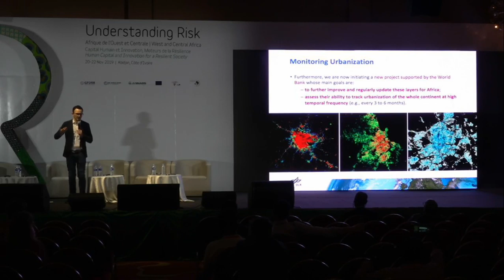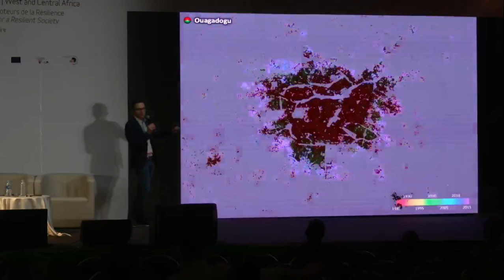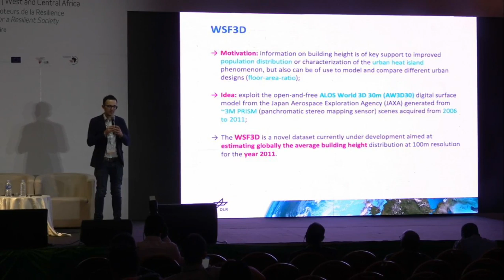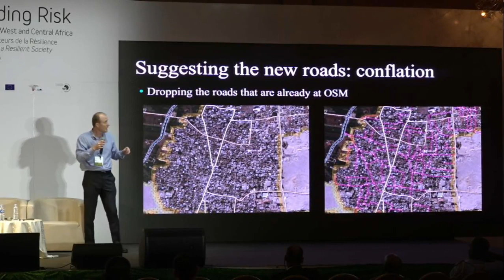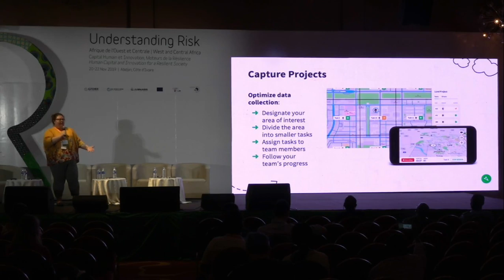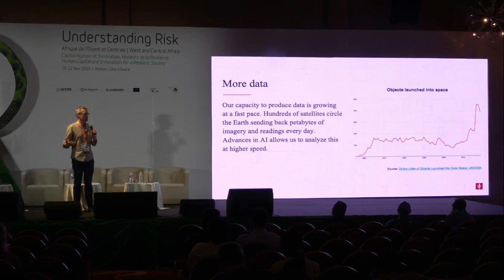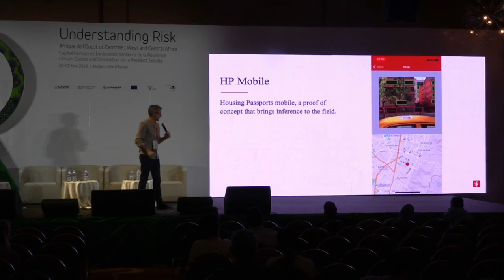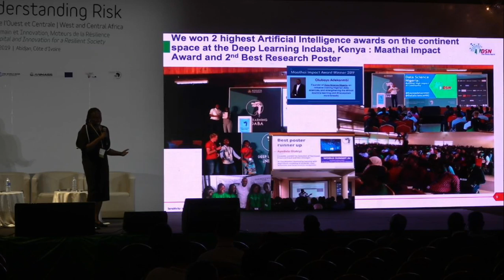Intelligence artificielle pour la cartographie et le suivi des zones urbaines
Ils présentent de nouveaux outils passionnants basés sur les technologies spatiales et mobiles pour voir comment les villes africaines grandissent et changent - et comment ces innovations peuvent contribuer à une meilleure gestion des risques de catastrophe.

Speakers
Mattia Marconcini
DLR

Speaker

Danil Kirsanov
Engineering Manager, Facebook

Speaker

Lindsey Higgins
Mapillary

Speaker

Olaf Veerman
DevSeed

Speaker

Caroline Gevaert
Worldbank

Moderator